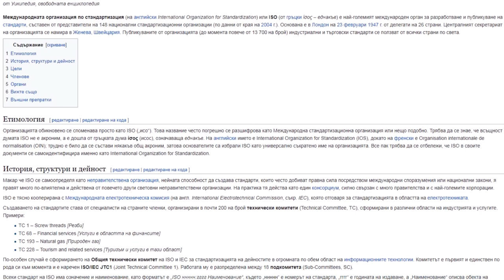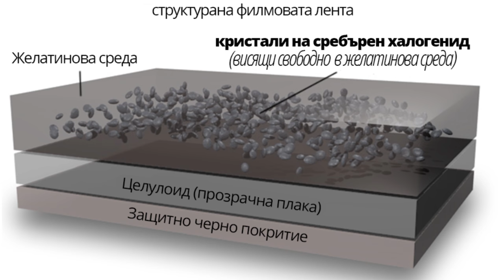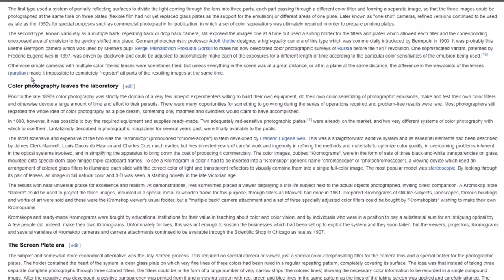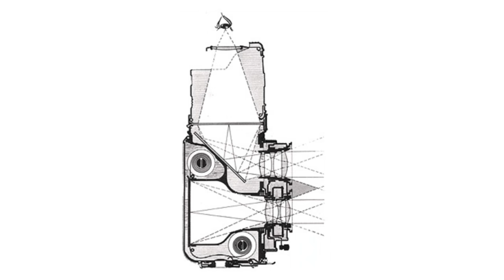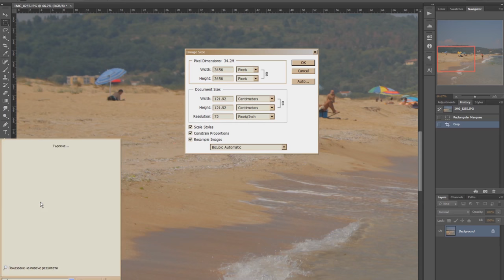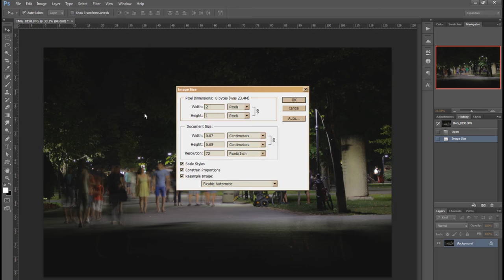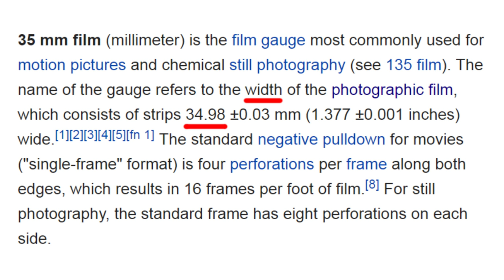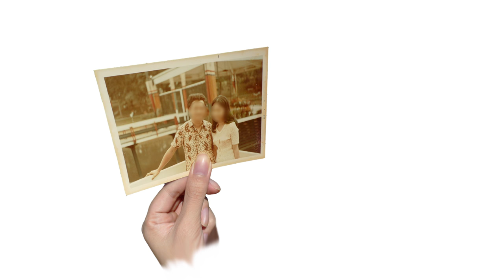Урок по фотография 3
Музеят Небосклон - еп 51 - В част трета ще говорим за ISO-то и какво представлява, какво е визуалният шум и какви са видовете матрици. :)

допълнителни ютуб тагове:

георги млячков бемак небосклон предаване бемак търново георги вредно полезно шоу комедия скеч смях happy cool show bemac nebosclone turnovo veliko гошо gosho gemlya гемлия влог блог камера фотоапарат фото апарат канон никон dslr canon nikon 650d 600d mark body kit lens lomo lomography zenit film 35mm филм 35мм обектив зенит апература бленда исо iso ирис iris is stm motor затвор shutter rolling white balance баланс бяло бялото преснимка
vlog blog ревю техники апаратури апарат механика електроника технологии наука забава българия българско